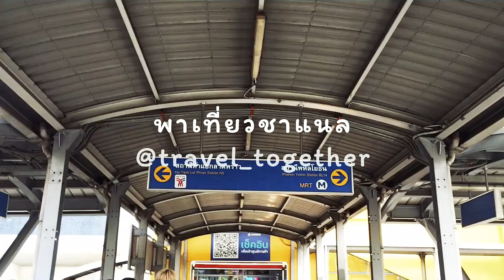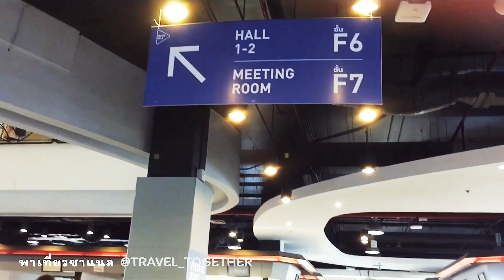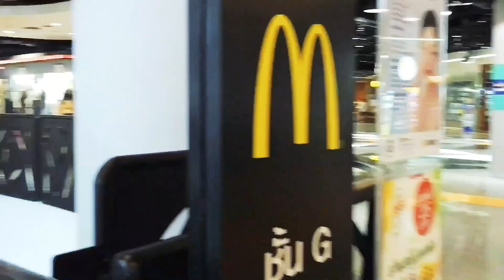ยูเนี่ยนมอลล์ ลาดพร้าว (union mall)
ห้างใกล้ๆ กับเซ็นทรัล ลาดพร้าว ช๊อปปิ้ง เสื้อผ้า ผู้หญิง ผู้ชาย ร้านอาหาร ลาดพร้าวซอย 1 ,MRT พหลโยธิน ประตูทางออก 5